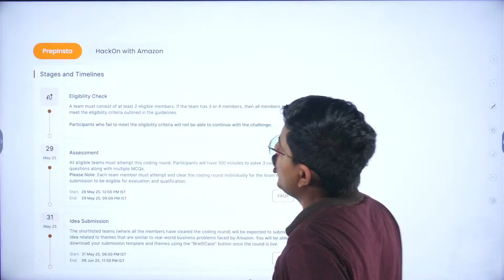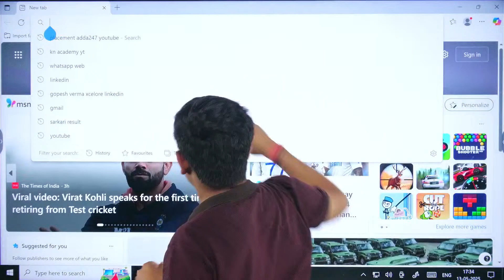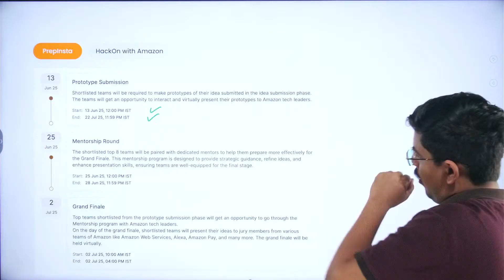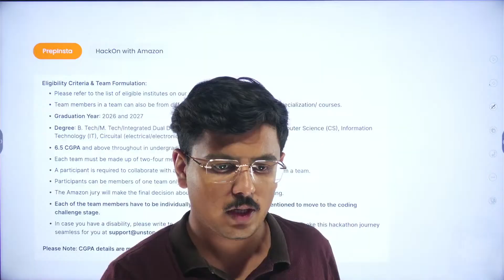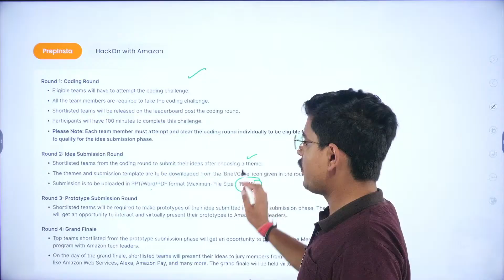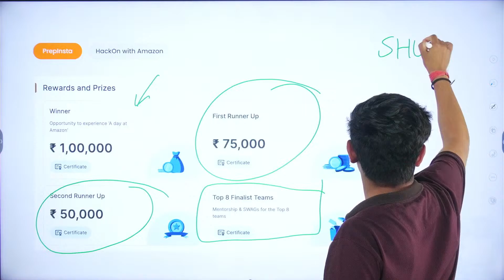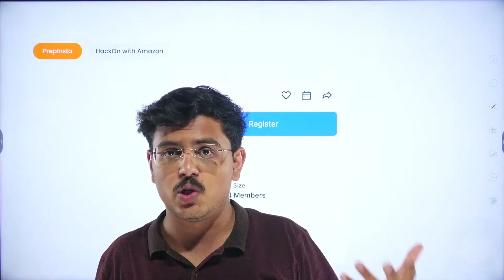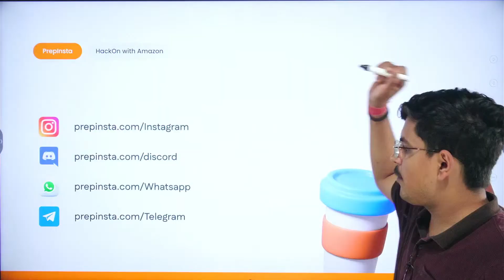Amazon HackOn Season 5 | Win ₹2.25 Lakh | Apply Now | 2026 & 2027 Batch Eligible!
To get ahead with your Placement Prep, Fill this form now

🚨 Amazon HackOn Season 5 is LIVE!
💰 Prize Pool: ₹2,25,000
🎯 Best Opportunity for 2026 & 2027 Batches!

Join this session to learn all about Amazon’s HackOn Season 5, including:

1. Eligibility Criteria
2. Registration Process
3. Team Formation & Rules
4. Timelines & Stages
5. Tips to Stand Out & Win!

This hackathon is your chance to get recognized by Amazon and boost your resume with real-world problem-solving skills.

📌 Open for: Engineering, B.Tech, M.Tech, MCA, BCA Students
🧠 Topics: Coding, Innovation, Problem Solving, System Design
🎓 Batches: 2026, 2027